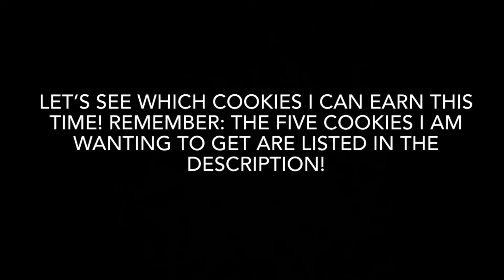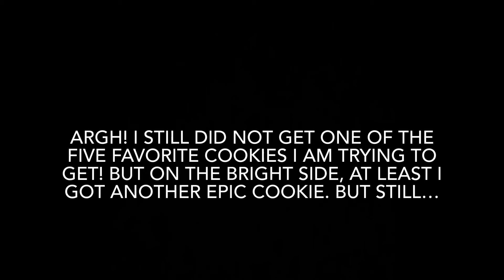Which Cookie from Cookie Run: Kingdom Did I Get Now?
Now which cookie did I get?

REMEMBER, the cookies I am trying to get are:
1. Cherry Cookie
2. Blackberry Cookie
3. Onion Cookie
4. Princess Cookie
5. Hollyberry Cookie